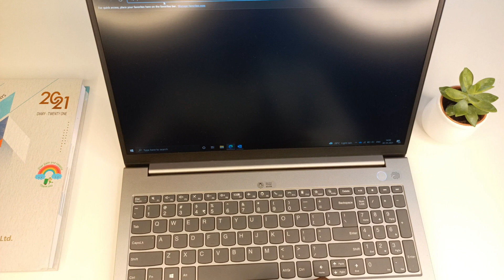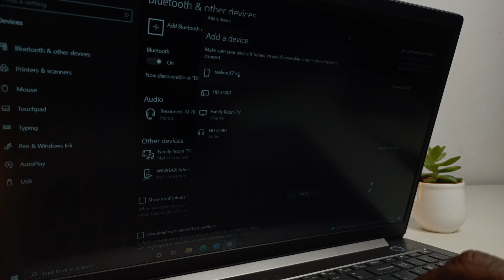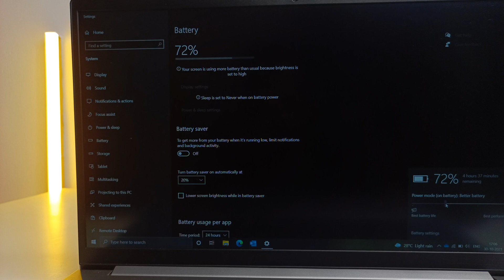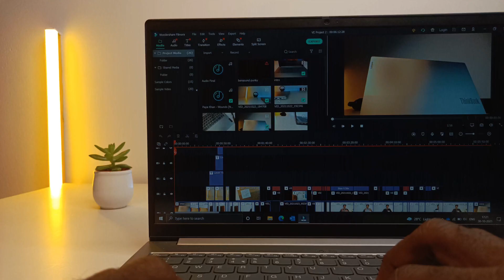Lenovo ThinkBook G2 ITL Review | There are Issues - Malayalam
Lenovo ThinkBook 15 G2 ITL Review

ThinkBook 15 Gen 2 (Intel)
Power your productivity - Lenovo ThinkBook 15 Gen 2 (15" Intel) laptop, thanks to advanced 11th Gen Intel® Core™ processors enhanced by AI technology. With up to 2TB in dual-SSD storage options and up to 40GB memory
Rich visuals - Lenovo ThinkBook 15 Gen 2’s display offers FHD resolution
Streamlined & stylish - professional dual-tone design. Its sleek bezels deliver an 88% screen-to-body ratio
Connect anywhere - WiFi 6, Thunderbolt™ 4, USB-C, HDMI, USB 3.2 Gen 1
Secure, safe & smart - Trusted Platform Module, Webcam privacy shutter

0:00 Intro
0:20 Full Specifications
0:42 Display
1:22 Keyboard & Trackpad
1:53 Build Quality
2:18 Security -  Fingerprint
2:53 USB Type-C Specification
3:21 Battery & Charger
3:44 Pros
3:52 Cons
4:13 Recommended Users
4:21 Exit